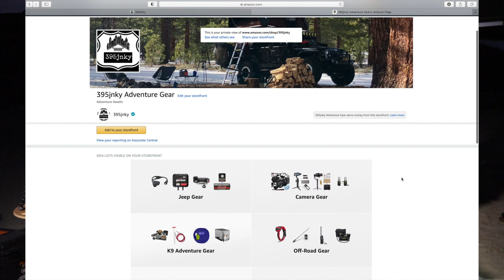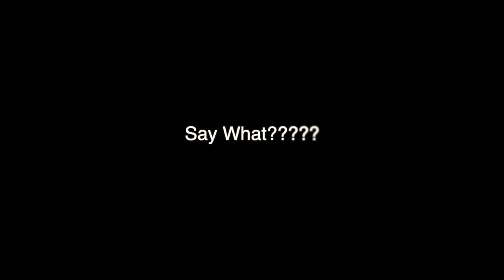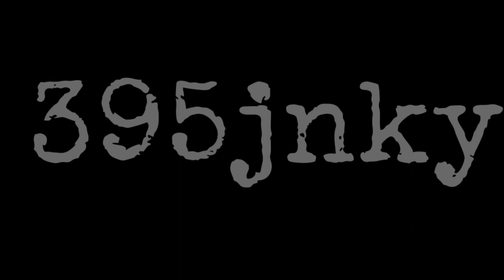Afton Canyon - SoCal Overnight Camping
In this video, we head up to the Mojave Desert for a quick overnight camping trip to celebrate Mama Goose's birthday.  Considering we had two of our daughters come along with us on this trip, as well as Sierra, we decided to leave the iKamper Rooftop Tent at home & spent the night in a ground tent.

We did some wheeling', cooking & just had an overall good trip with some friends we met up with.  We even were lucky enough to see some bighorn sheep nearby.

I hope everyone enjoys this video & are all healthy & safe!!!

Happy Trails!!!